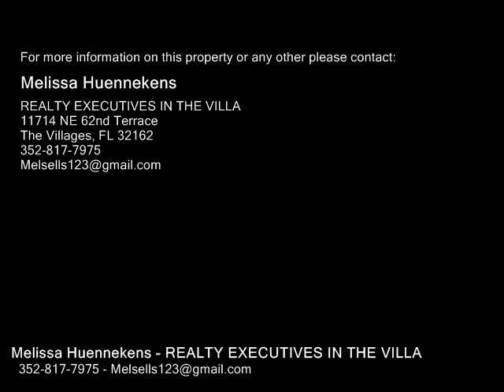905 ROSE LN, THE VILLAGES FL 32159 - Real Estate - For Sale -